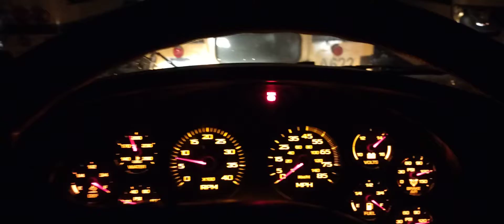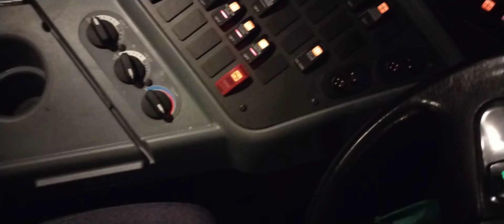Another winter storm 🥶🥶